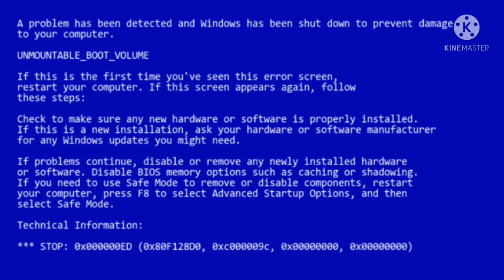WHY DID I EVEN MAKE THIS!??